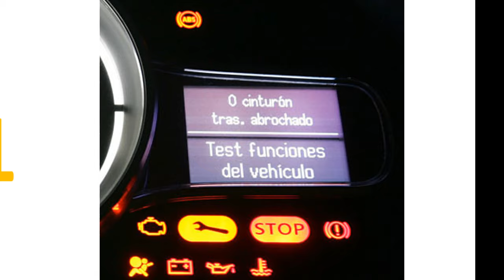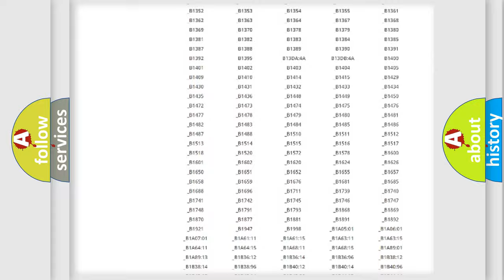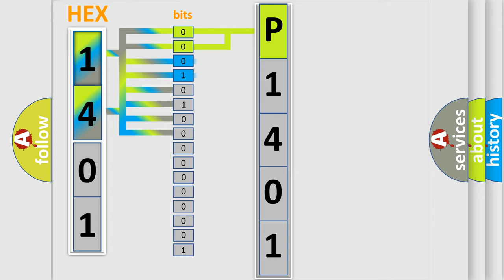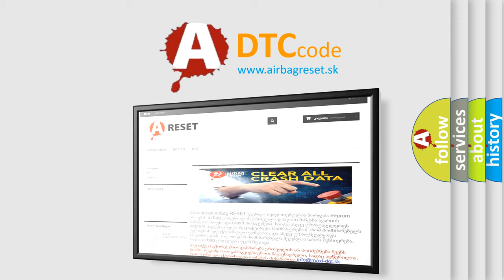DTC Lincoln P1401 Short Explanation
Contents:
0:21 Basic DTC analysis according to OBD2 protocol standard.
1:48 Insight into programming
2:58 A diagnostically understandable description of the Diagnostic Trouble Code
3:05 Basic error definition

Make
Lincoln
Code
P1401
Definition
PCM Indicated Requested Torque Malfunction
Description